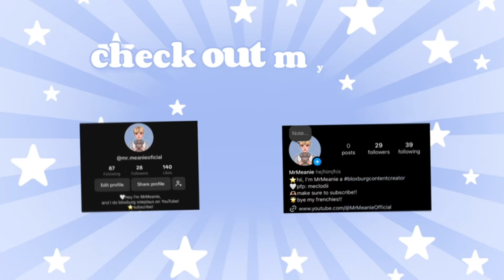Connor's Childhood FLASHBACK! *YOUNGER CONNOR?* ~S1 EP1~ II VOICED Roblox Bloxburg Roleplay!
꒰💕꒱ description!!

╭┈ in today's video,  Oakley finds a diary written by me 25 YEARS AGO...

Connor
Kelsey
Aliyah

⌜💗 socials

꒰🎤꒱credits!
・pfp + banner - meclodii on instagram!
・thumbnails - mee!
・Music credits -